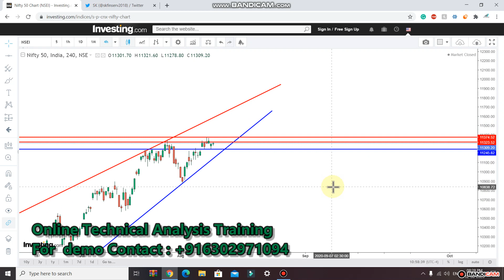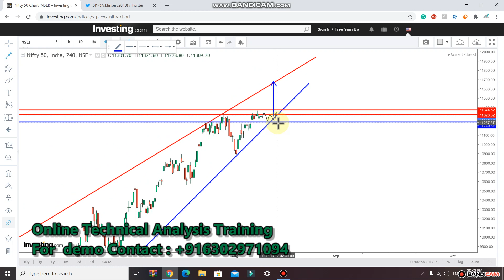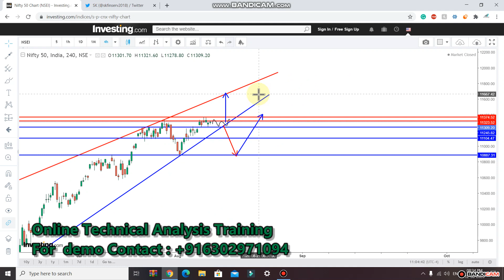Markets ఇంకా పెరుగుతాయా ??NIFTY Analysis 13th August 2020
open free Alice Blue Account
Free Demat Account Angel Broking Click The link below to open free Demat account